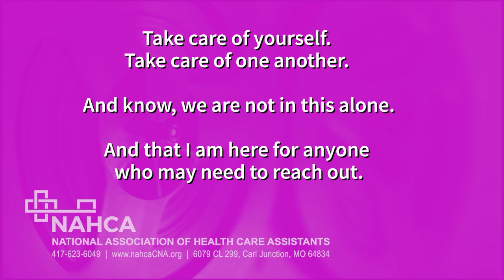Proud To Stand Beside You - Words of Encouragement for CNAs & Assisted Living Caregivers - VM 7